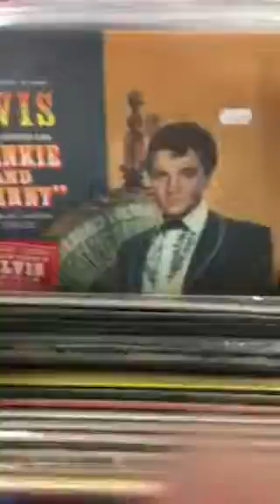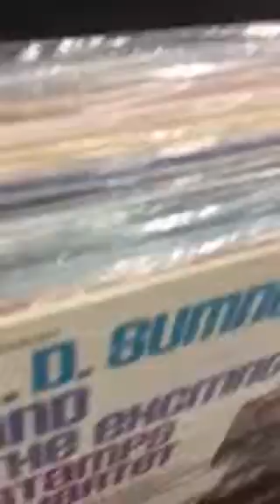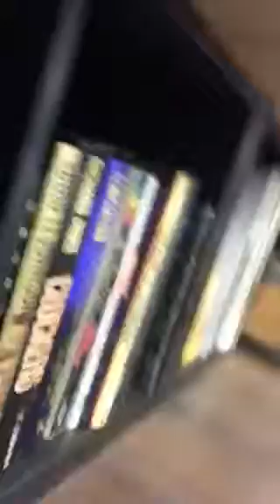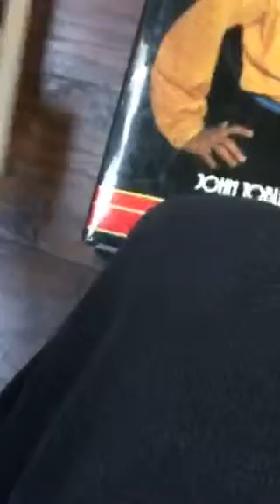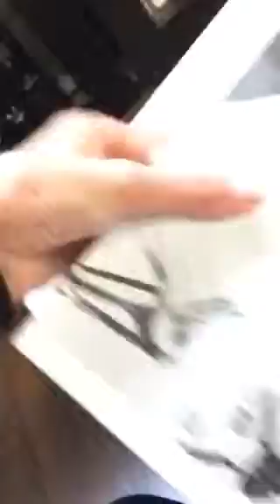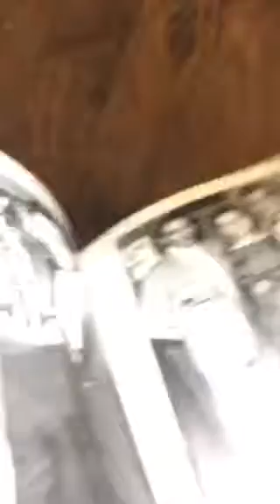Elvis record flipping cd cellar